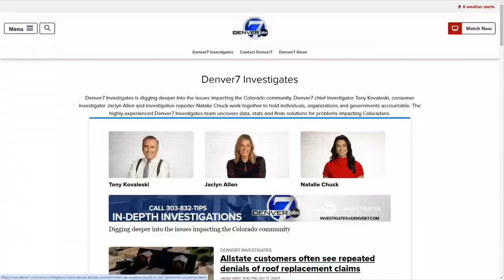Aurora PD: 18-year-old beat his mother, held her hostage before deadly police shooting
An 18-year-old man beat his mother and held her hostage before he was shot and killed by Aurora police officers, Chief Todd Chamberlain said in an update Monday.